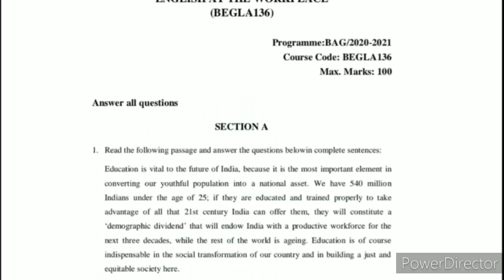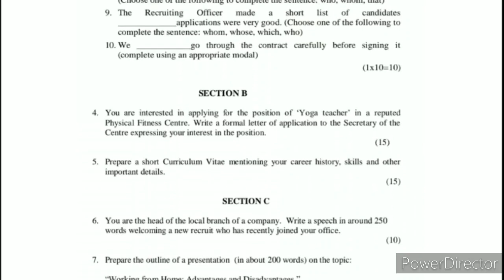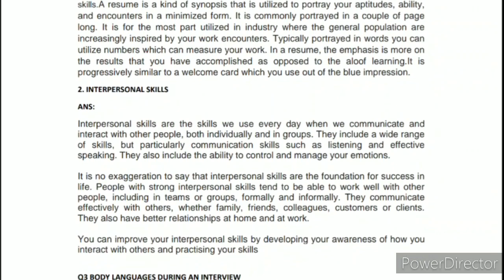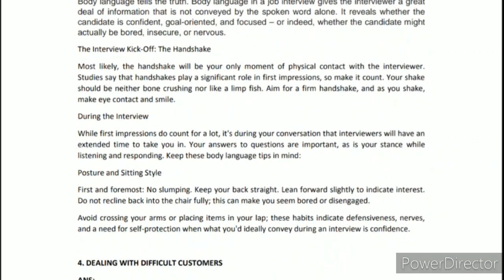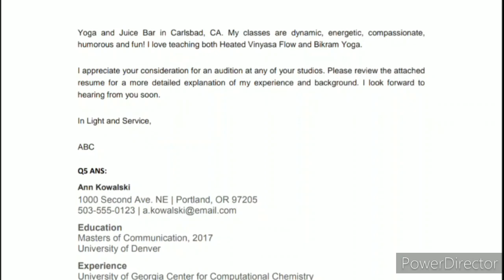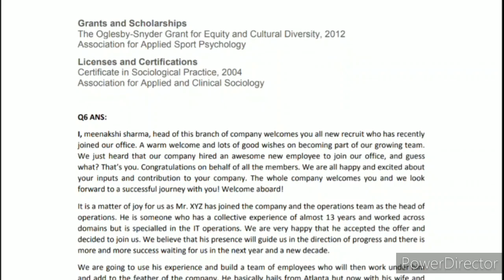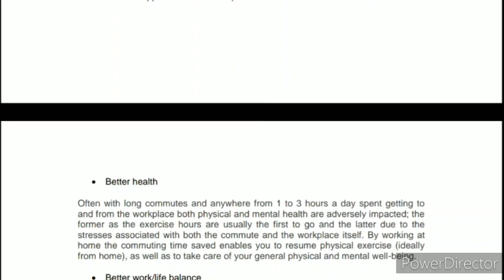BEGLA 136 Solved Assignment 2020 - 21 | BEGLA 136 English At The Workplace 2020-21 Solved Assignment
Buy This Solved pdf - 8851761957 Contact on What's App Only